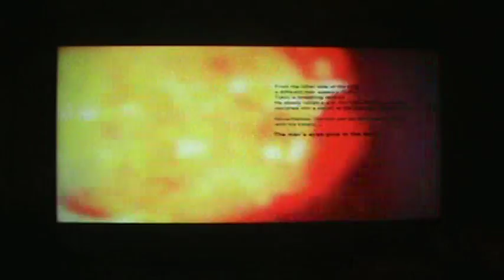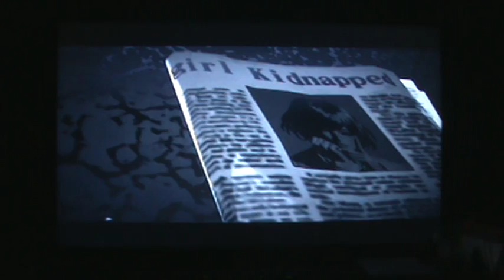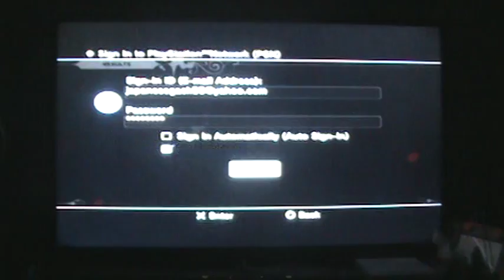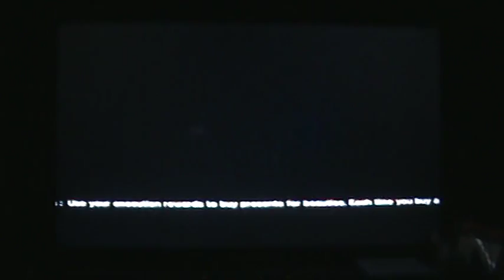Killer is Dead ps3 part 1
Killer is Dead ps3